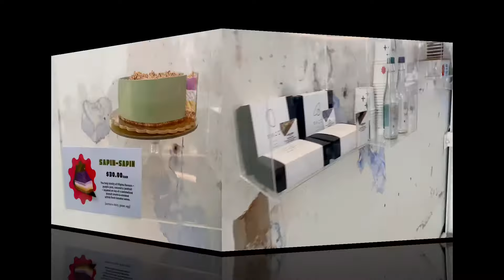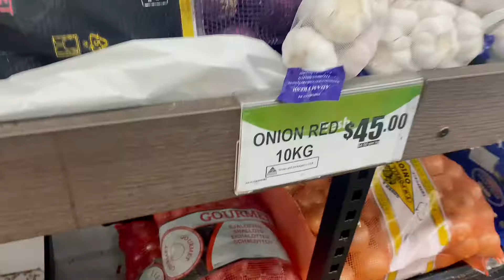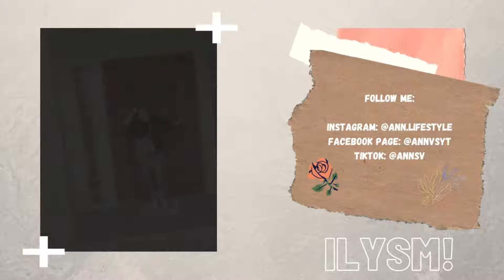Productive Day! Nagpunta sa City + Nakatatlong Apartment Inspection!